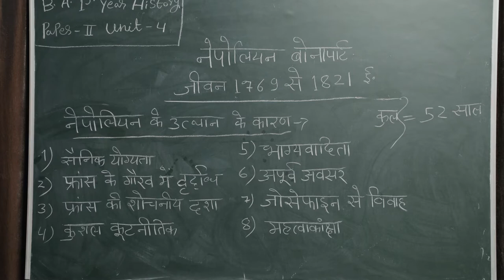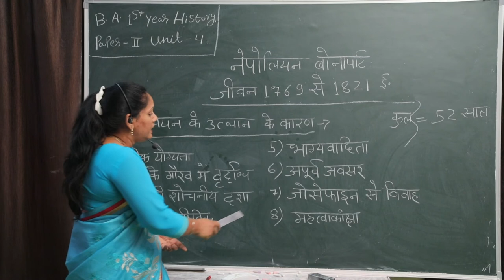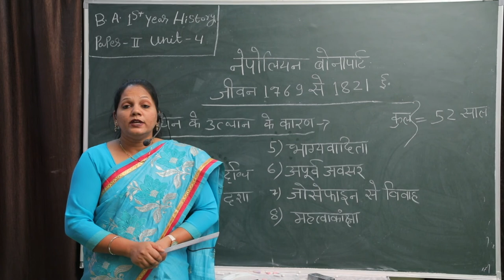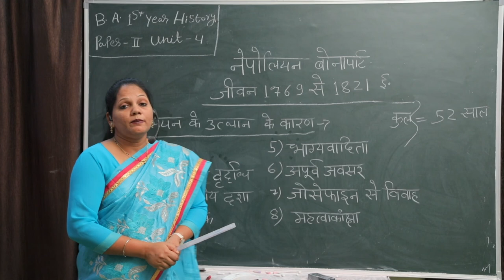B.A. 1st Year History (Neapolitan Bonaparte) By Mrs. Aparna Ariel (Dr Vijai Lall Smriti Maha)